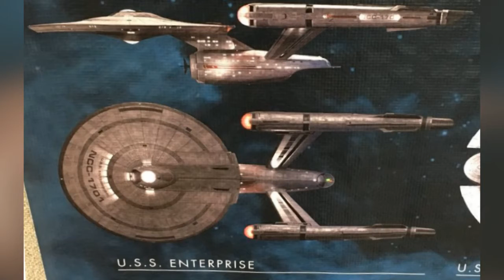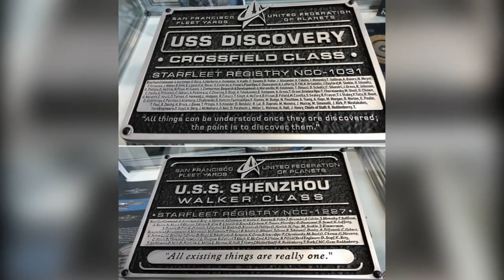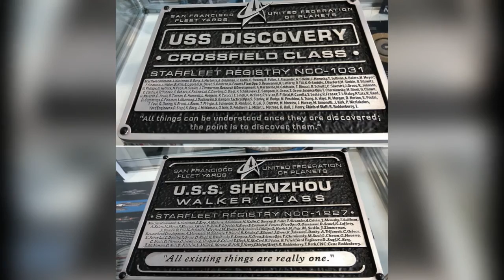Eaglemoss Previews 'Star Trek: Discovery' Enterprise And Much More Upcoming Releases